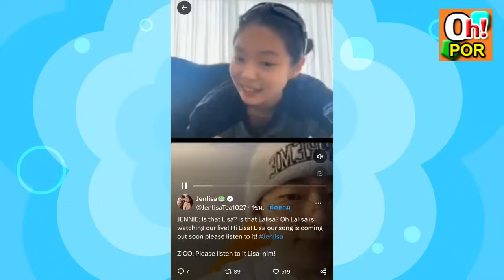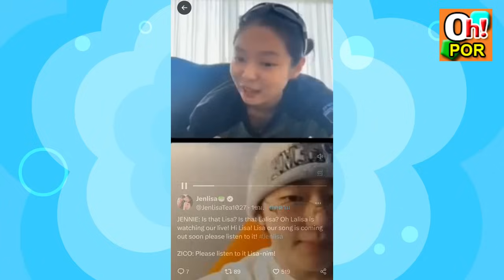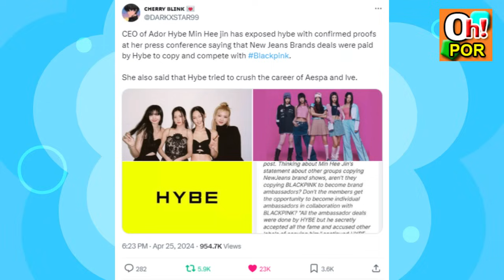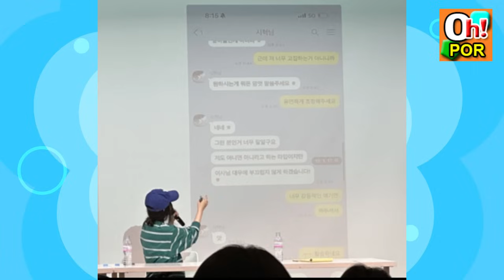ลิซ่า ทักทาย เจนนี่ กลางไลฟ์ ตะลึงค่าย H คิดก๊อป BP มานานแล้ว!?